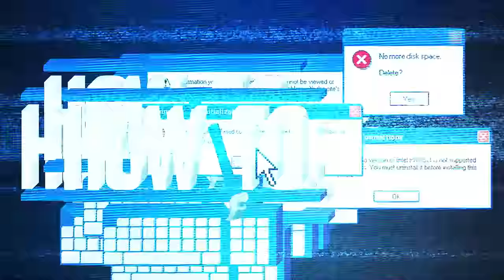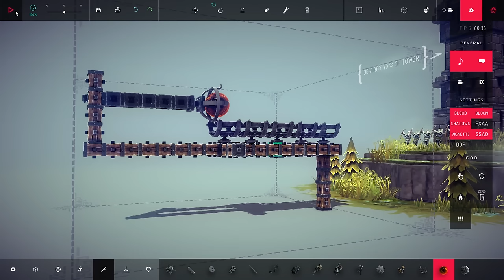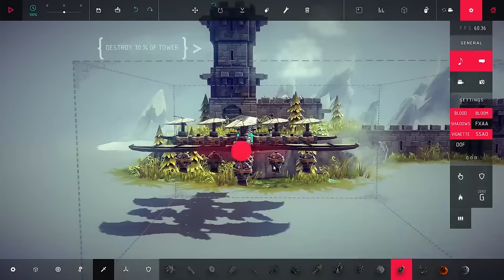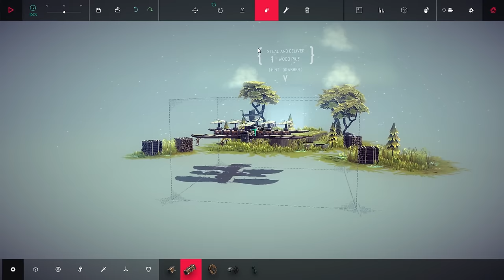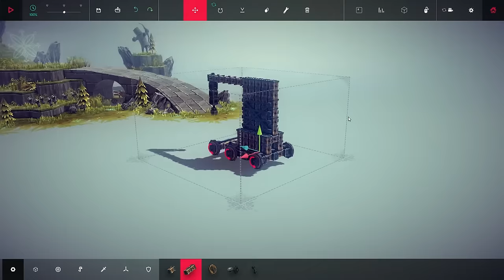How To: Besiege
So Joel was like “HEY CORPSE FORMERLY KNOWN AS ALEC. Australia was great. You should really get out and see the world some time. Ha, ha just kidding. Keep editing.” If it keeps breaking don’t fix it. That’s advice Adam and Joel take to heart as they make greatest instruments of war the world has ever known. I’ll just keep editing away with the 7 fingers I have left because that’s the kind of man I was.